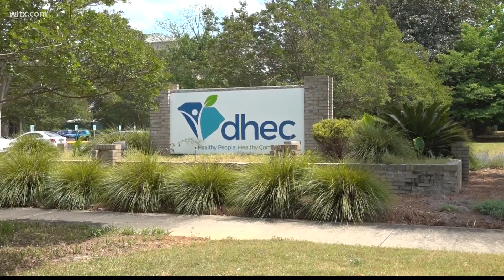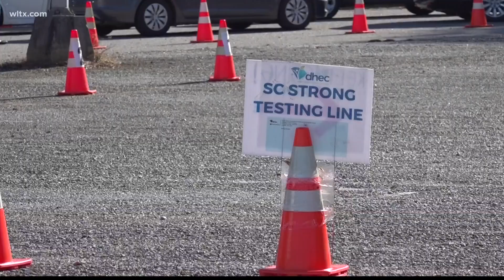Bill to split DHEC into two agencies advances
For the second year in a row South Carolina senators votes to break up the State Department of Health and Environmental Control.